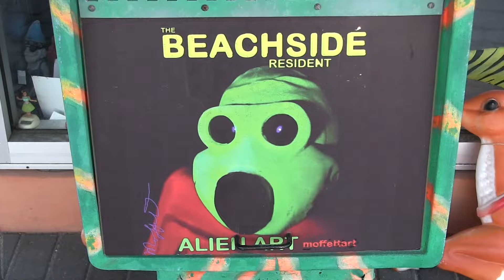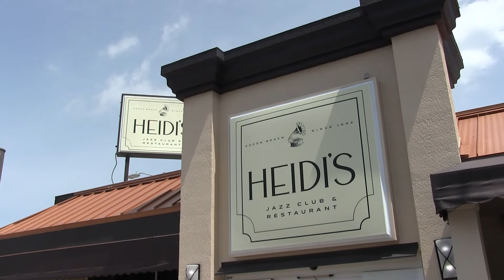Cocoa Beach Boat Races 2024, Saturday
I drove up to Cocoa Beach to check out the boat races and was pleasantly surprised, you can see the boats!